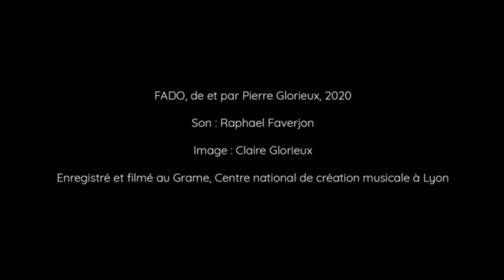Pierre Glorieux - Fado